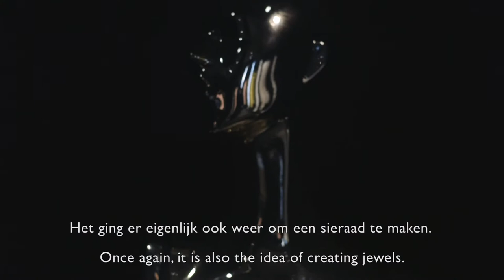Beautiful Lace & Carine Gilson - #3 The half-moon bra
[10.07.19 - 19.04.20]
Beautiful Lace & Carine Gilson offers an astonishing encounter between two key moments for lace, which has had the world's crème de la crème at its fingertips for the last 200 years. For the last 30 years in Brussels, Carine Gilson has been creating couture lingerie that combines silk and lace.